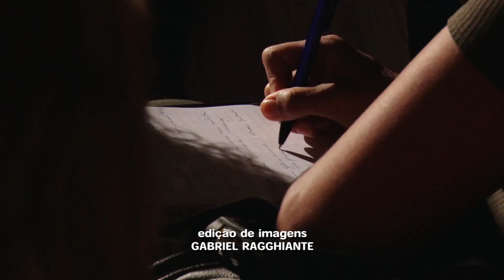Rio Claro realiza 1º Fórum sobre conscientização do Transtorno do Espectro Autista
O evento é uma parceria entre Secretaria Municipal da Educação, Conselho Municipal da Criança e do Adolescente e Fundação Municipal de Saúde.